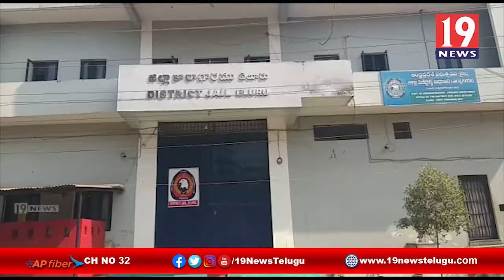ఇంటింటికి చెత్తను సేకరణకు ఉపయోగించే ఆటో ట్రాలీని ప్రారంభించిన డివిజన్ కార్పొరేటర్ కొమ్ము వేణు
ఇంటింటికి చెత్తను సేకరణకు ఉపయోగించే ఆటో ట్రాలీని ప్రారంభించిన డివిజన్ కార్పొరేటర్ కొమ్ము వేణు పెద్దపల్లి తెలంగాణ | 19 Newstelugu